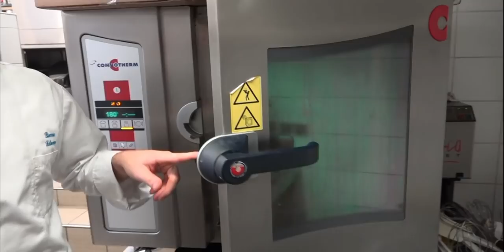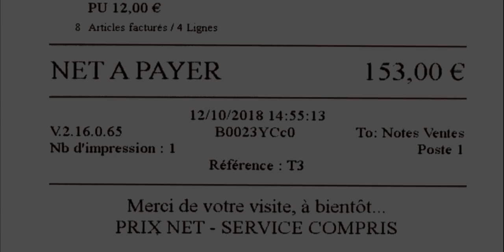Déjeuner à La Vieille Tour * - 12 octobre 2018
Ma dernière escale dans cette Vieille Tour de Plérin, toute proche de Saint-Brieuc, remontait au 26 mai 2015. Celle de ce 12 octobre 2018 a confirmé toutes les qualités culinaires et humaines que j'apprécie chez elle depuis ma première visite en 2003. Un nouveau décor, extérieur et intérieur, lui a en outre donné une seconde jeunesse.

La Vieille Tour
Chef et propriétaire : Nicolas ADAM
Sommelier : Frédéric BOULIC
75 rue de la Tour - Port du Légué
22190 PLÈRIN